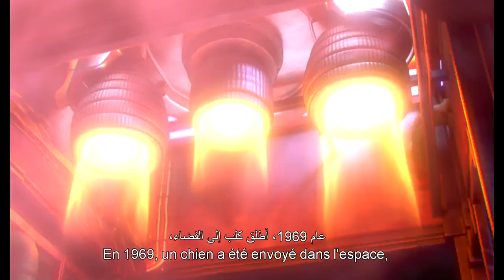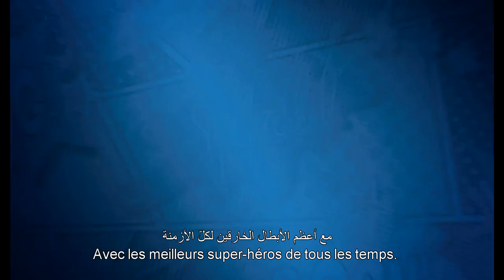Stardog and Turbocat | Official Trailer | Soon in Cinemas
Soon in cinemas

A loyal dog and a vigilante cat embark on a space age voyage to find their way home.

Director: Ben Smith
Writer: Ben Smith
Stars: Luke Evans, Nick Frost, Gemma Arterton |